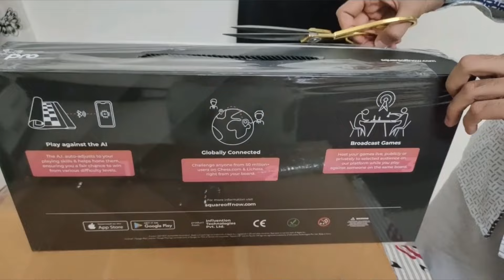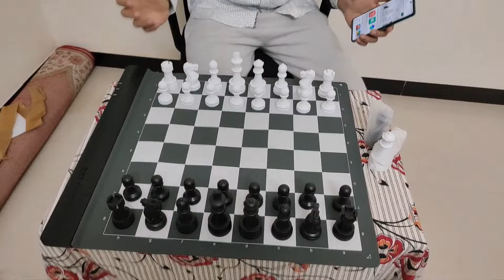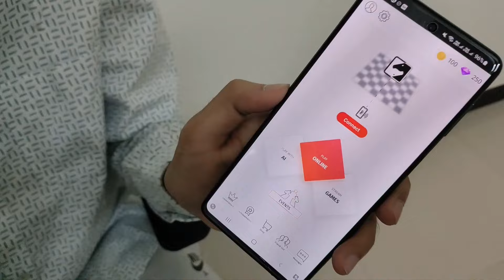Unboxing the Square Off PRO!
Presenting the Square Off PRO - World's FIRST Rollable e-chessboard Unboxing Video by IM Nubairshah Shaikh.